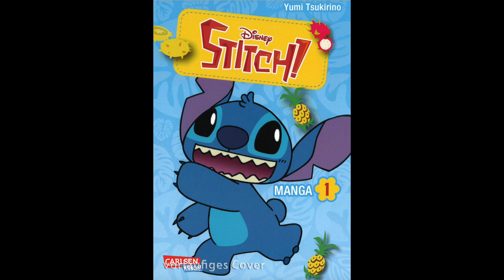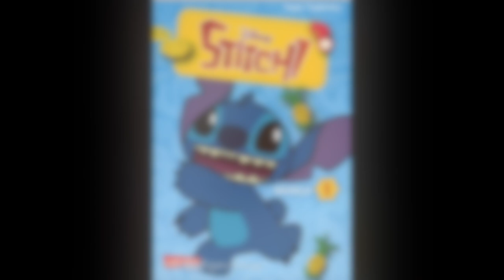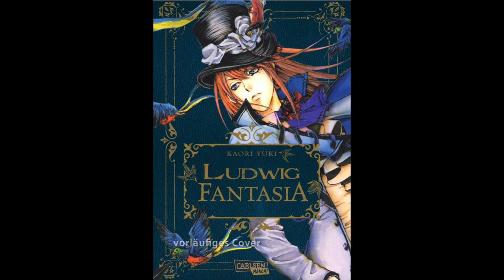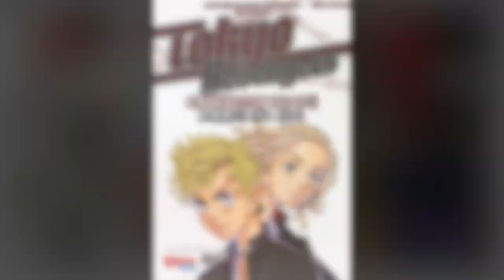Carlsen Programm Sommer 2023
als letztes hatten wir uns der Programmankündigung vom Carlsen Sublabel Hayabusa gewidmet - jetzt sind wir beim Carlsen Hauptverlag.
Das Programm wurde sehr gemischt aufgenommen, es kommen viele kurze Massiv Editionen und Neuauflagen, weniger neue Titel aus dem Manga "Heimatland".

Carlsen Manga Programm Sommer 2023